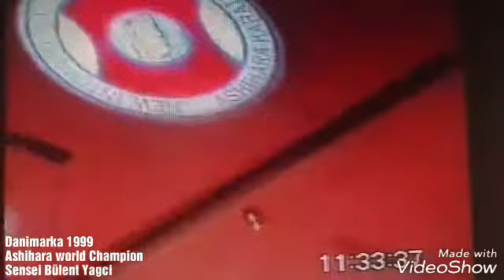Nostalji Danimarka 1999 Ashihara Dünya Şampiyonası Ashihara international Sensei Bülent Yağci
Nostalji Danimarka 1999
Ashihara Dünya Şampiyonası
Ashihara international
Sensei Bülent Yağci